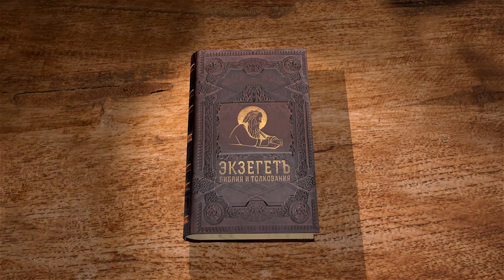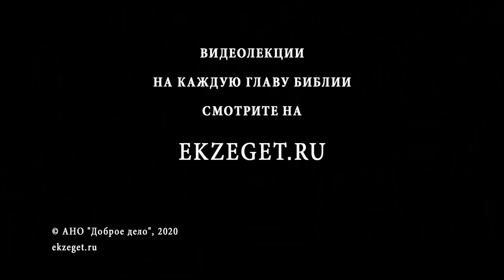Исход. Глава 40. Андрей Десницкий. Толкование Ветхого Завета. Толкование Библии. Священное Писание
В завершающей главе книги Исход, после длинных и монотонных описаний правил, мы подходим к кульминации, к тому, ради чего все это было затеяно.
Все эти правила есть логическая подготовка к пути. К пути от рабства к свободе.
Книга Исхода является актуальным учебником и для современной жизни.
Существует лишь один способ пройти путь от рабства к свободе: идти, когда облако поднимается, и стоять, пока оно стоит на месте. Разумеется что такой образ жизни далеко не простой. И вся сложность заключается в том, что необходимо отказаться от своеволия и поставить в центр своей жизни главное - Бога. А дальше следовать за Ним, куда бы Он ни шел. Верить и доверять, повиноваться и любить - вот тот путь, который придется пройти каждому на пути от греха к Царству, от рабства к свободе, к настоящей свободе.